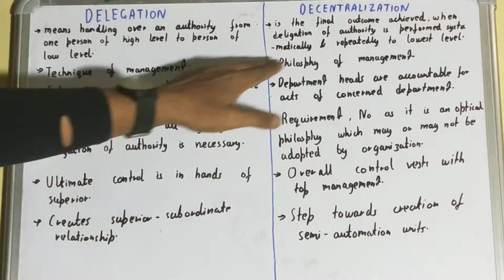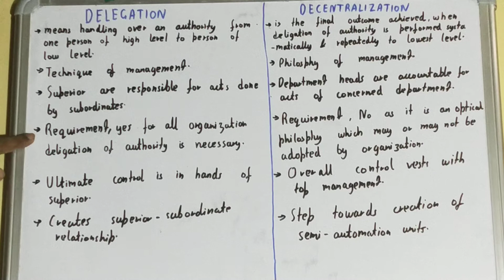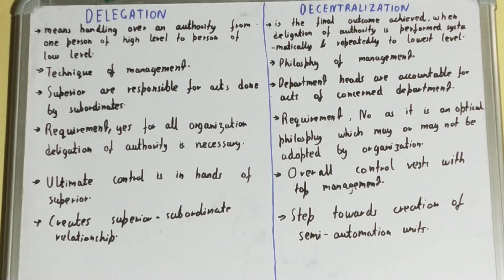Delegation vs Decentralisation|Difference between delegation and decentralization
delegation vs decentralisation|difference between delegation and decentralization|delegation decentralization